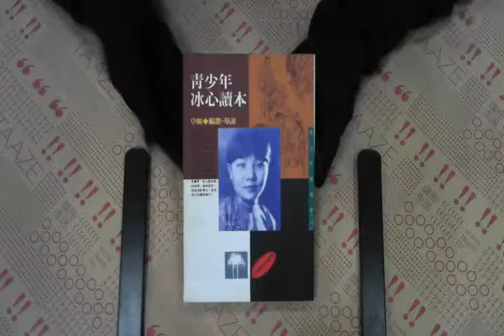TAAZE｜青少年冰心讀本 二手書書況 9579012822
TAAZE｜讀冊生活網路書店「青少年冰心讀本」，找二手書請至